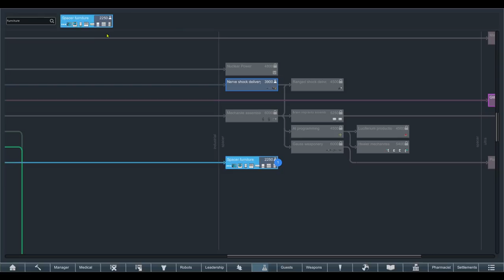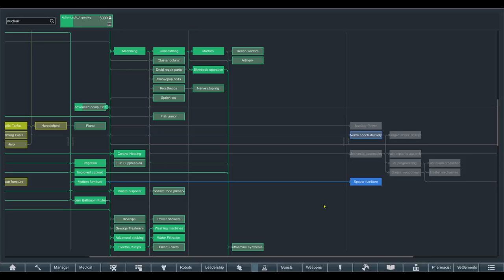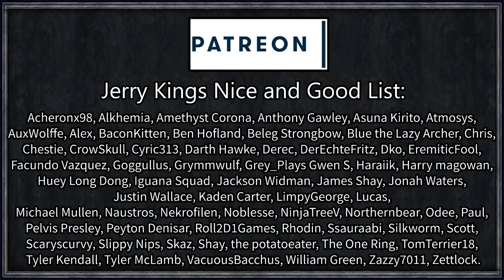Let's Play Rimworld: Rival Empires #23 - Hildegarde Merciless Moves In